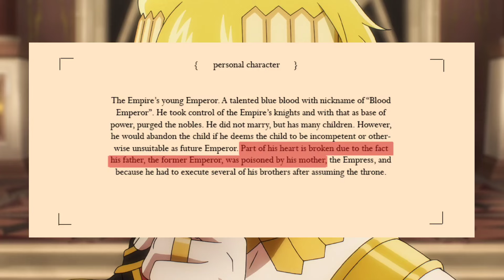Jircniv, Sang Kaisar Overthinking yang Bernasib Mujur